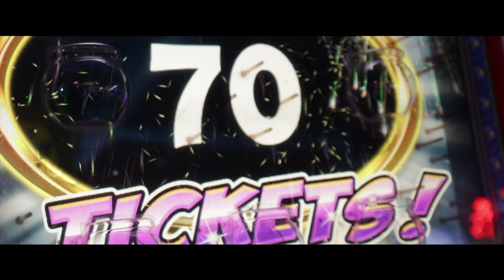Zay Dineroo - Letter To Zaiden [Music Video]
Videographer : DBandz Filmz